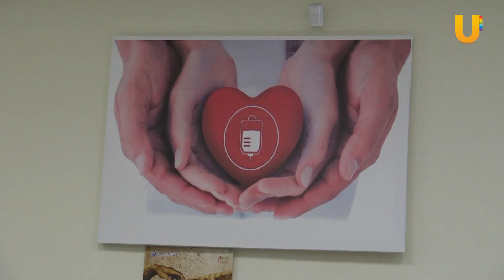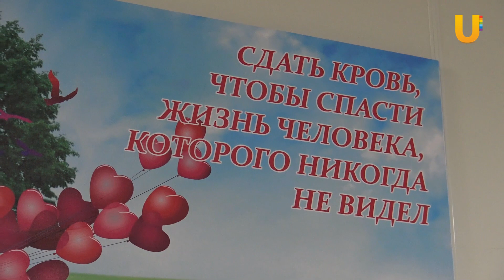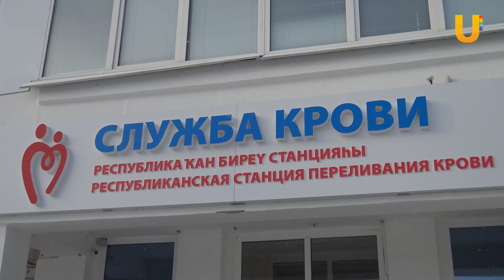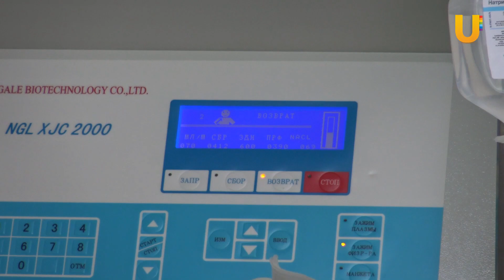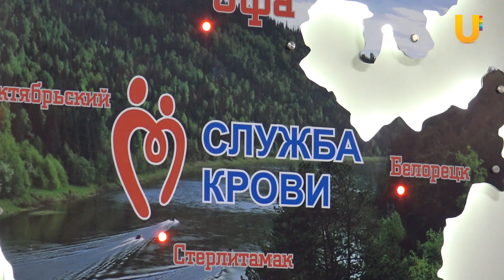Станция крови в Уфе приняла на работу робота Донни. Он измеряет температуру и много шутит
Республиканская станция переливания крови взяла на работу робота-медика по имени Донни. Почему его так прозвали, и что он умеет делать, подробнее в нашем сюжете.